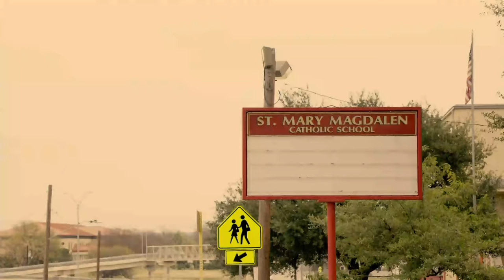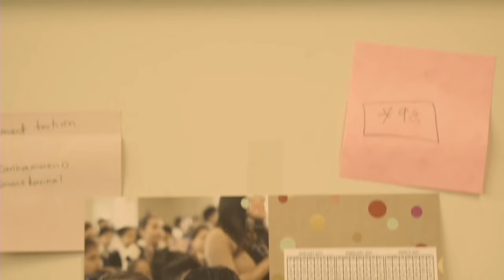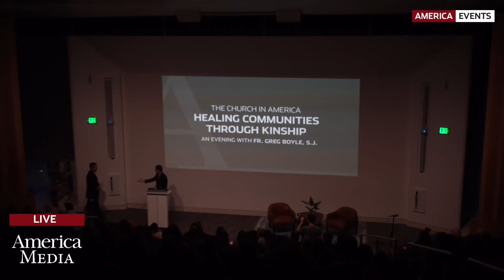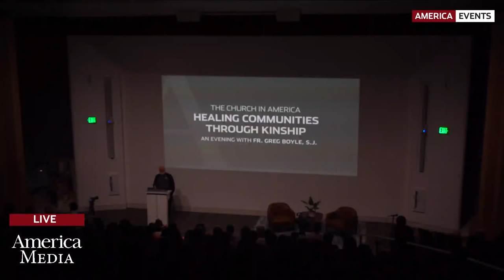An Evening with Greg Boyle: Healing Communities Through Kinship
Greg Boyle, S.J., will speak about the joys and challenges of helping those who have been caught up in cycles of gang violence to rebuild their lives.

Father Boyle is the founder of Homeboy Industries in Los Angeles, Calif., the largest gang intervention, rehabilitation, and re-entry program in the world.As pastor of Dolores Mission Church, Father Boyle witnessed the devastating impact of gang violence on his community during the so-called “decade of death” that began in Los Angeles in the late 1980s and peaked at 1,000 gang-related killings in 1992. In 1988 he and parish and community members started what would eventually become Homeboy Industries, which employs and trains former gang members in a range of social enterprises, as well as provides critical services to thousands of men and women who walk through its doors every year seeking a better life.

America Media

MB01XQ6PC66RPHP